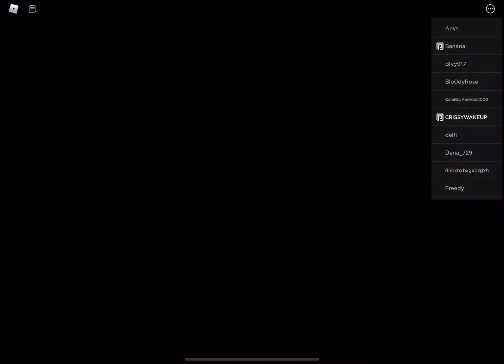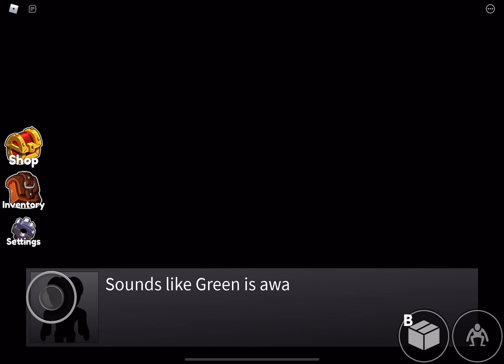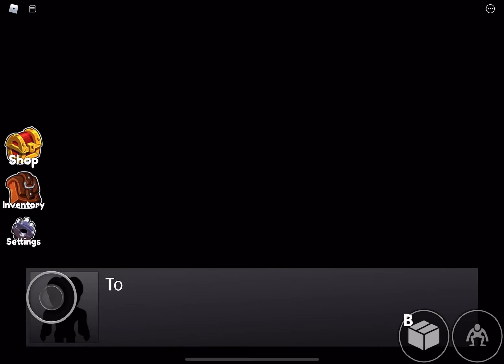ROBLOX Rainbow Friends|Funny moments￼